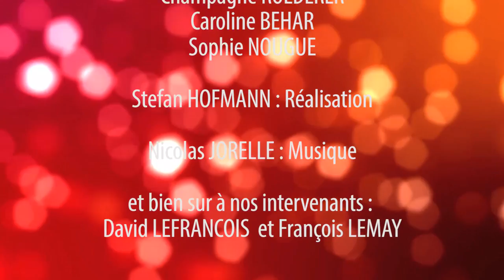Le Lâcher-prise avec David Lefrançois et François Lemay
Lors de cette superbe conférence, nous nous sommes entretenus tous les trois devant public  sur différents sujets tous aussi intéressants les uns que les autres mais nous avons concentré nos réflexions afin de démystifier le lâcher-prise  pour tenter de le rendre accessible à tous ceux et celles étant aux prises avec des situations demandant d’adopter un imminent  lâcher-prise afin de retrouver la paix intérieure.

Le  lâcher-prise est un espace dans lequel, justement, nous apprenons à réellement être.  Vivant dans un monde permanent toujours dans une forme de pression sociale à la production et à la performance, nous sommes conditionnés malgré nous et nous finissons malheureusement par nous définir tel quel.

Le  lâcher-prise est ce rare espace dans lequel on peut être, détaché de la nation du savoir et du savoir-faire.  Un espace à incarner tout simplement.
Je vous parle souvent de l’acceptation.   Le  lâcher-prise est cet espace de réelle acceptation de tout ce qui se produit dans votre vie.   Accepter ce que la vie et la nature nous servent comme expérience.

David Lefrançois nous offre une belle analogie du  lâcher-prise en racontant une petite anecdote.

« Alors qu’il était un petit garçon âgé de 8 ans et que son héros préféré était nul autre que Tarzan, il a essayé d’imiter ses déplacements en lianes,  ce qui lui a apporté comme résultat : un coude cassé.    Il a alors saisi que ce n’était pas si évident que cela de passer de lianes en lianes ».

Cette belle anecdote explique facilement ce qu’est le lâcher-prise.  On parle de lâcher une prise et d’en prendre une autre pour continuer le mouvement d’aller vers l’avant.  Il y a une espace ou l’on doit nécessairement lâcher et un espace ou l’on doit nécessairement prendre, sinon nous sommes aspirés vers l’arrière. Cela crée un déséquilibre et nous nous retrouvons en chute et risquons quelques blessures en prime avec une situation ou l’on n’avance plus du tout.

Tu ne peux pas accéder à un nouvel envol si tu ne t’autorises pas de lâcher ce qui te retient à ton passé
Il existe un espace entre les deux ou l’on doit absolument lâcher-prise.  La majorité des gens croit que ça se fait en une seule action mais si on commençait à voir qu’en fait, il y a deux actions à faire dans le processus!  Lâcher-et-prise!

Je vous le répète constamment, gang !  Il faut accueillir ce qui est, il faut laisse la vie être la vie, il faut arrêter de vouloir tout contrôler, nous avons un pouvoir de création énorme et pour l’activer pleinement, il faut vraiment  lâcher-prise sur ce qui est derrière nous pour aller vers ce qui est devant.   Lorsque nous sommes en contraction, on résiste à ce qui est et on n’avance pas.

Le  lâcher-prise est la porte d’entrée la plus fabuleuse, la plus rapide pour entrer dans ta spiritualité.

Je sais très bien que lorsqu’une personne doit  lâcher-prise dans sa vie, la dernière chose qu’elle veut entendre, c’est qu’on lui dise de le faire justement.  Je pense que parler d’accueillir est peut-être un premier pas à lui proposer.   C’est nécessaire pour changer de plan, de niveau de conscience, pour comprendre qu’il y a quelque chose de beaucoup plus grand que la situation et que nous qui sommes en train d’orchestrer nos vies.

En résumé, le  lâcher-prise doit se faire de manière consciente, non pas dans un mode de résignation ou d’abandon.   Une fois qu’on a tout fait ce que nous avions à faire, on doit laisser la nature faire son œuvre.

À résister au  lâcher-prise que nous avons à faire dans nos vies, même si consciemment on ne veut pas lâcher-prise, notre inconscient se chargera toujours de le faire pour nous à un moment donné ou à un autre et malheureusement, parfois notre corps physique nous y forcera aussi.

La vie nous rattrape toujours et suit son cours, qu’on y résiste ou pas.  On risque l’épuisement, la dépression, le burn-out ou la maladie à résister à ce qui est.   Il faut arriver, un jour ou l’autre à organiser consciemment ce que nous sommes, ce que nous voulons vivre comme idéal de vie, et faire les  lâcher-prise nécessaires sur ce qui était et n’est plus.

Il y a des renoncements nécessaires mais aussi des renoncements qui peuvent se transformer en choix plus assumés selon nos valeurs personnelles.   Arriver à faire ces choix conscients, c’est s’engager avec toute notre puissance, toute notre énergie et sans frustration au meilleur à venir de notre vie et cela nous permet d’être encore plus présent à ce que nous allons faire comme expérience du moment. Tout est toujours parfait!